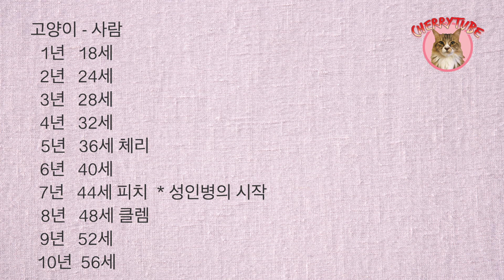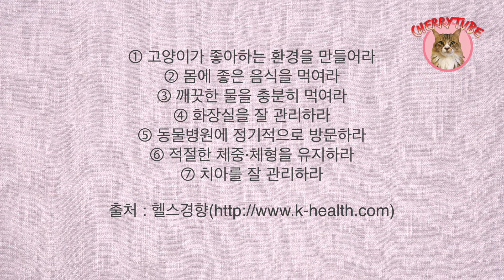고양이 나이[쥐 갖고 노는 고양이]고양이 나이 환산 cat age conversion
고양이 나이[쥐 갖고 노는 고양이]cat age conversion
우리 아이들 나이가 들어가니까 사람으로 치면 몇살일까? 궁금하더라구요
환산해보고 이제 관리가 필요 하겠구나 생각이 들었어요
제가 공부한 내용 공유해 볼께요.

출연 : 체리 / 5살 / 메인쿤 / 외향적 / 여자아이